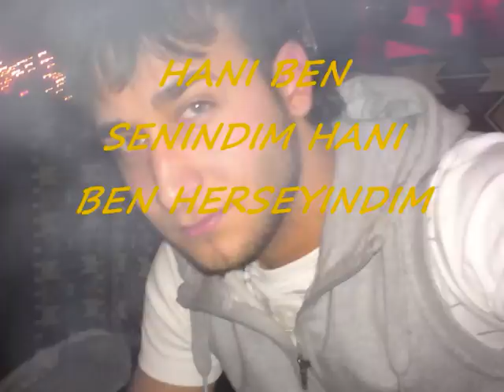Burak Akcapinar - Hani Sen Benimdin 2009 Ilk Kez by Tugbis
burak akcapinar hani sen benimdin 2009 burak akcapinar hani sen benimdin 2009
Burak Akcapinar Feat. Be-JoO - Sensiz Hic Olamam 2009 (Dj Onur), ismail yk yeni, tugbisyk, yeni albüm 2009, dj onur, Be-JoO, Selcuk sahin, Musa gülsah, cek git bebegim, yep yeni, canli 2009, burak ap, Burak Ap, Hani ben senindim burak akcapinarISMAIL YK ALBUM 2009 ISMAIL YK ALBUM 2009 ISMAIL YK ALBUM 2009 ISMAIL YK ALBUM 2009
ISMAIL YK ALBUM 2009 ISMAIL YK ALBUM 2009 ISMAIL YK ALBUM 2009 ISMAIL YK ALBUM 2009
EIN TAG OHNE DICH BIR GÜN YINE SENSIZ 2009 ALMANCA & TÜRKCE EIN TAG OHNE DICH BIR GÜN YINE SENSIZ 2009 ALMANCA & TÜRKCE EIN TAG OHNE DICH BIR GÜN YINE SENSIZ 2009 ALMANCA & TÜRKCE Yusuf Tomakin-Besk Of Yusuf-Affetmem-Bombastic Girly-Sana Kiyamam-Askin-Mazi-Li-Silemedim-Birdaham i-Oh Be-Teslim Oldum Askina-Sonum Oldun-Ask-Sana Kiyamam-Ihanet-Sevgi-Ceylan - Sivaslıymış YEP YENI KLIP 2009 HQ
Hadise - Askkolik Canli Performans Ibo Show 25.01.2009 HQ Hadise - Düm Tek Tek Canli Performans Beyaz Show HQ Eurovision sarkisi 2009 Ismail Yk - Bas Gaza (Full) 2008Ismail Yk - Bas Gaza (F
DUR GITMEyi Yar Gitme SUNAR İSMAİL YK YEMİNİM OLSUN -2008 YENİ
50 cent 2008 - britney spears 2008 - jennifer lopez 2008 - missy eliott 2008 -usher 2008 - jay-z 2008 - beyonce 2008 - destiny